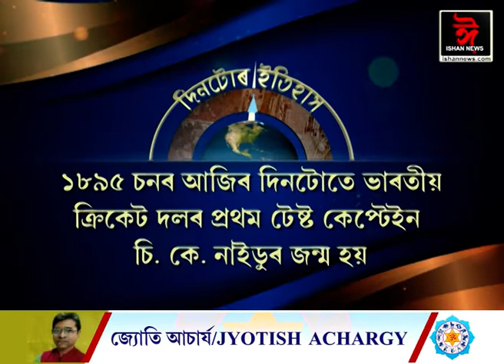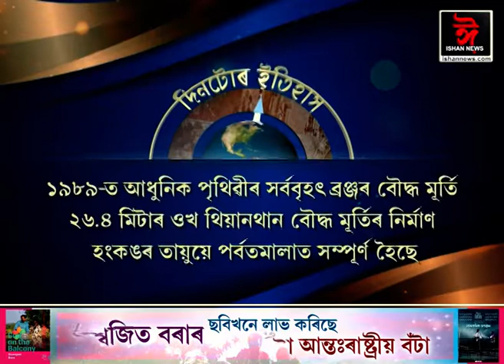ইতিহাসৰ পৃষ্ঠাত আজিৰ দিনটো। || History of the day